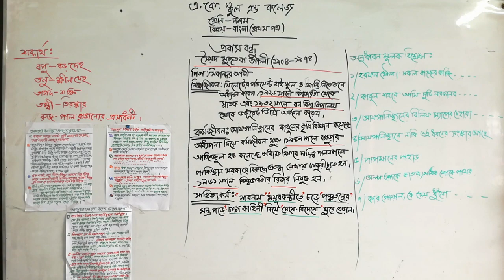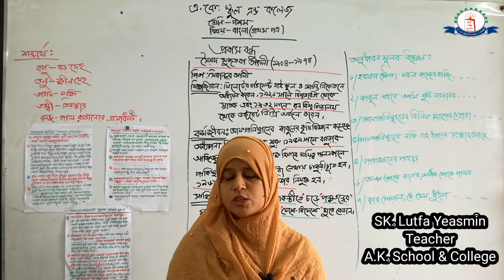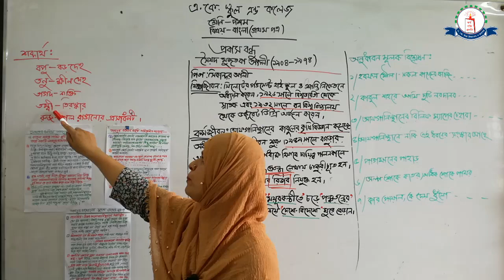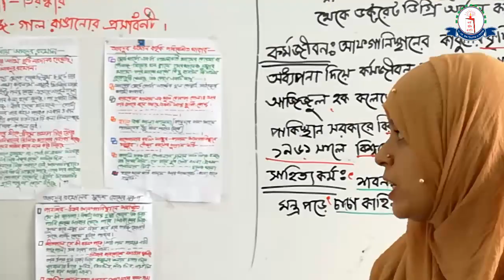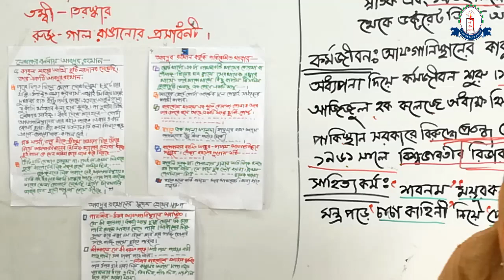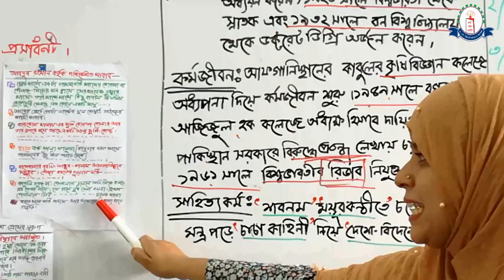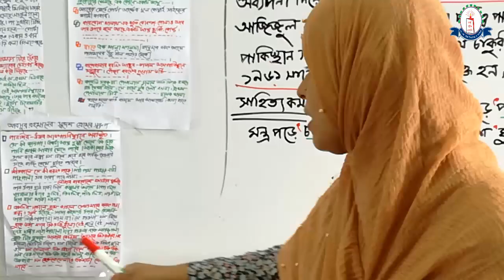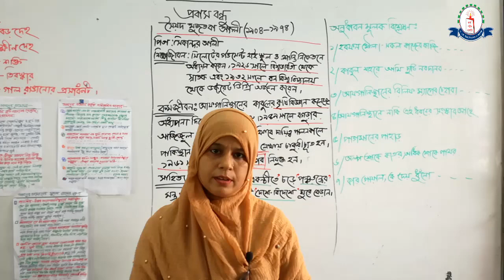Online Class A. K. School And College || Class # 10 Bangla 1st Paper, Chapter- Probas Bondu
13/09/2020 Class # 10  Bangla 1st Paper - Chapter- Probas Bondu